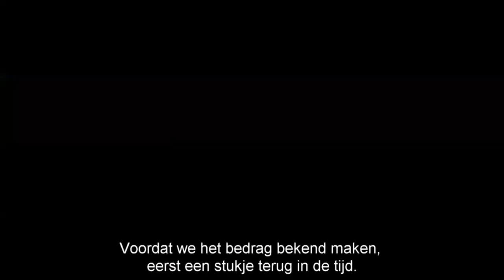Bekendmaking opbrengst van de KWF sponsorloop